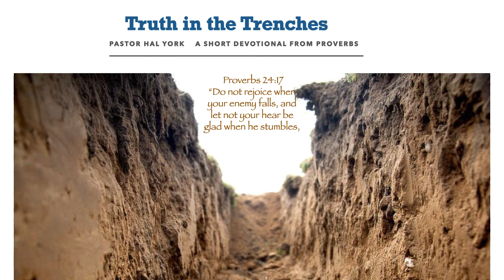July 24, 2020 "What are You Smiling About"